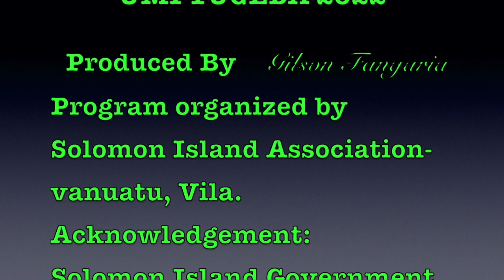Solomon Islands Independence day celebration 2022-Port Vila